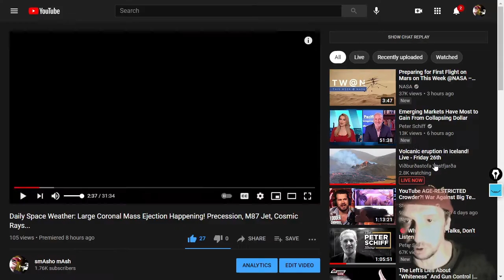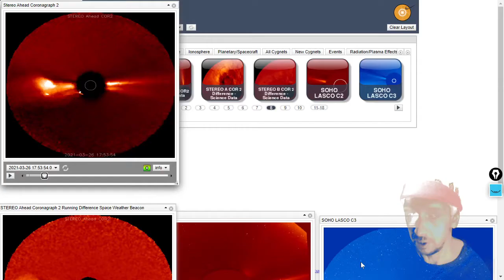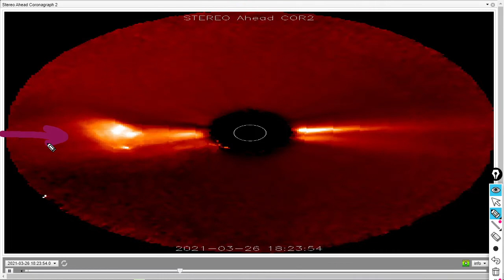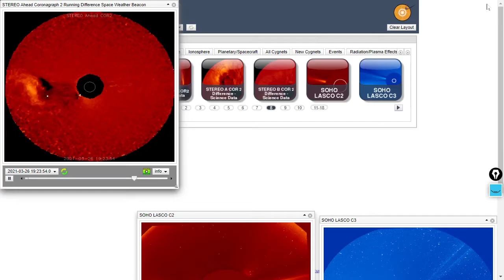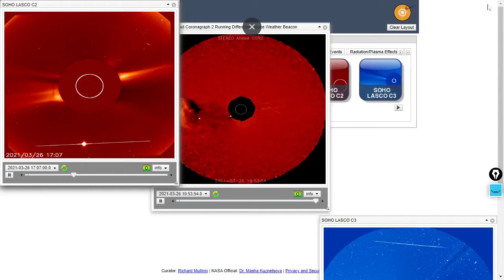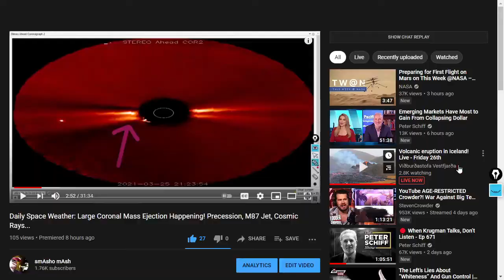Daily Space Weather: Supplemental- Coronal Mass Ejection (Earth- Facing) Watch and Analysis...